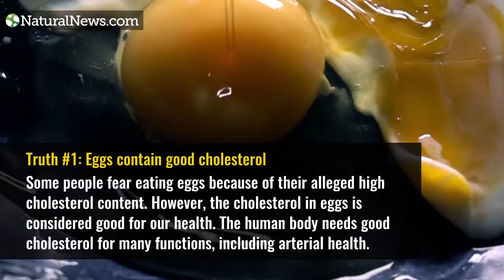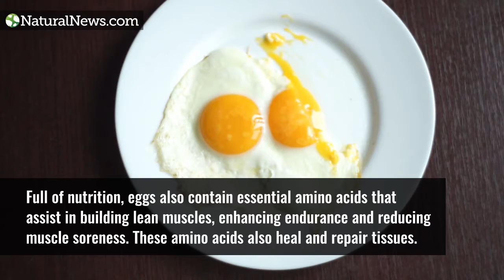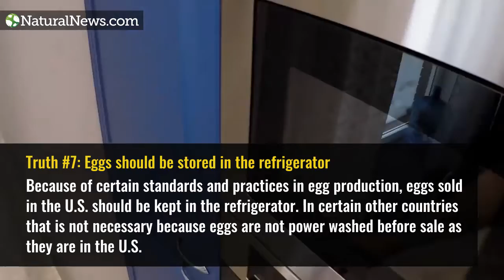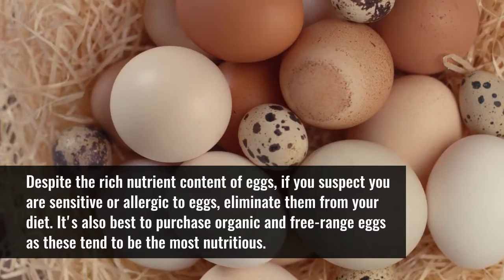Surprising TRUTHS about eggs you probably never knew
Learn more about the nutritional benefits of eggs at NaturalNews.com.